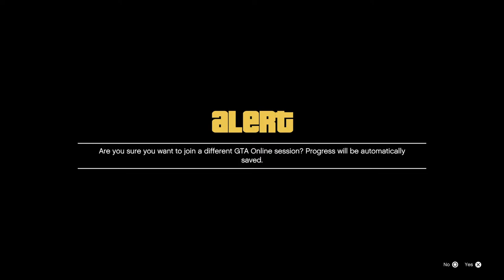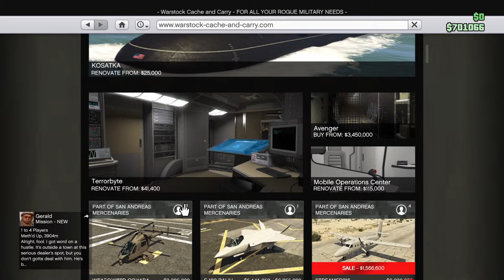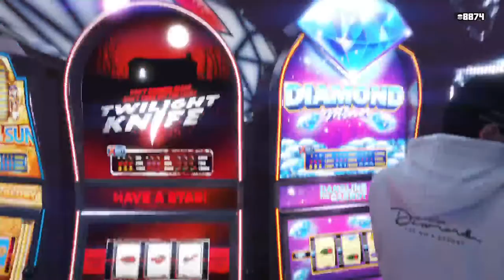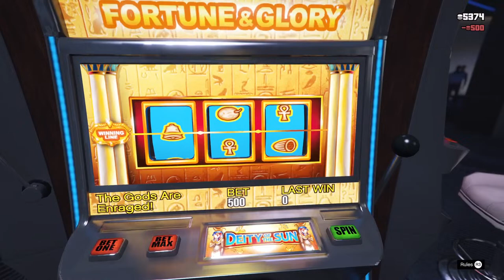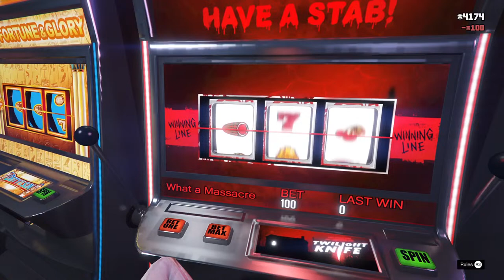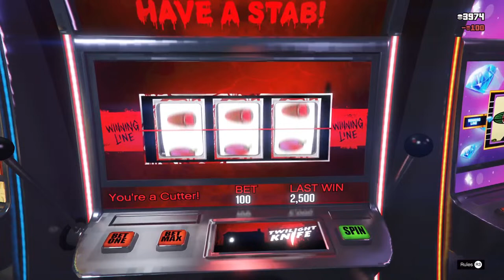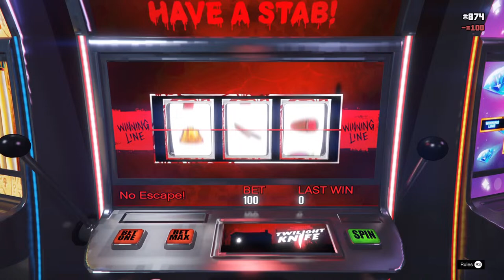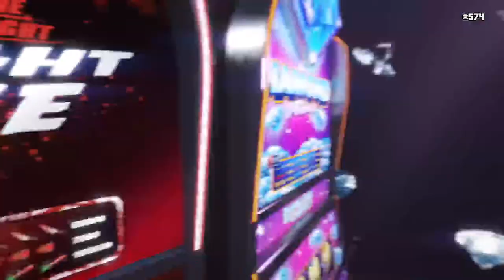Gta with son